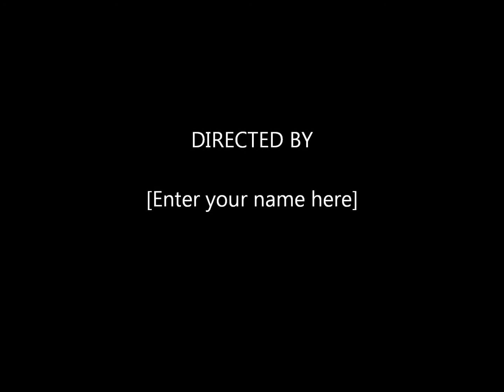G'day ya'll! What NOT to do when meeting the other guy.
This is my vlog on what Americans and Aussies should avoid doing when meeting each other for the first time.